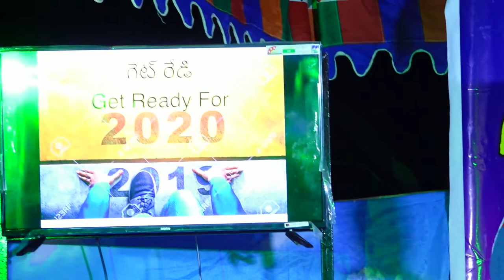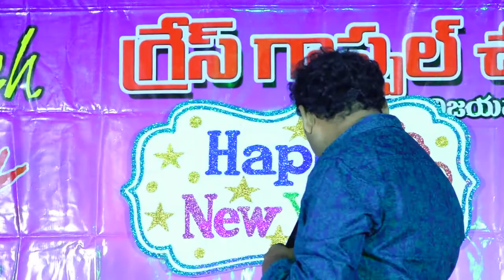గెట్ రెడీ// వినీతీరాల్సిన నూతన సంవత్సర సందేశం//Dr. Devaraj Nemmadi